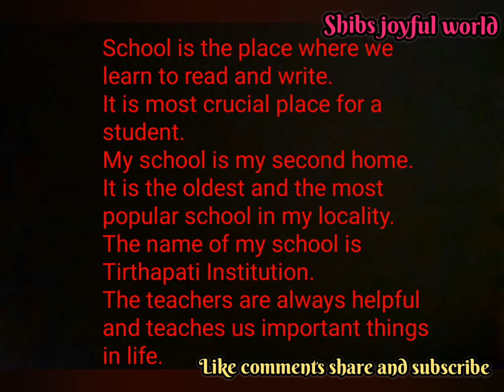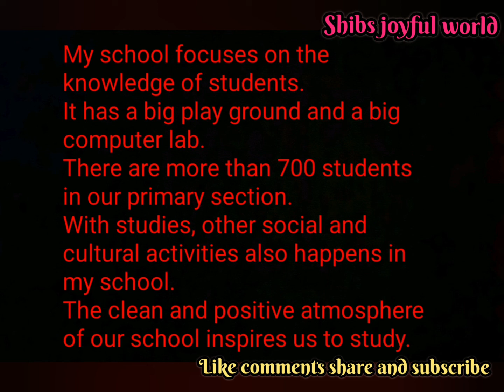My School || Paragraph writing || primary section|| with Bengali meaning|| wbbpe